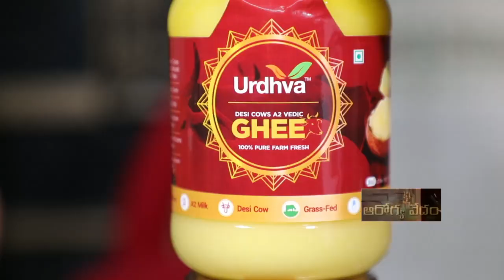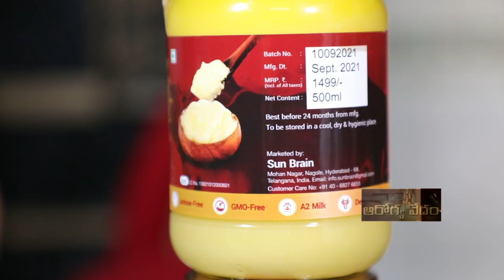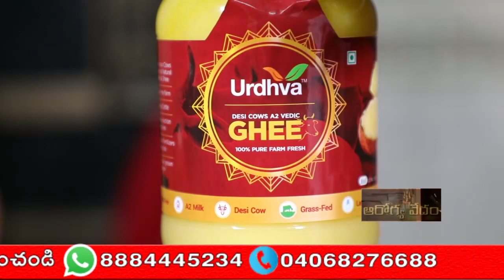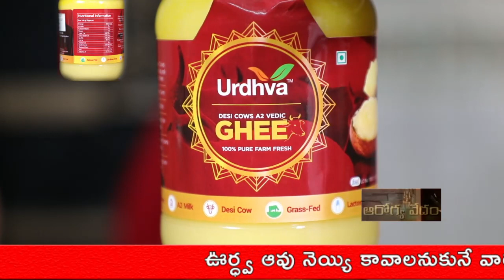పిల్లలకు మెదడు శక్తిని పెంపొందించే ఉత్తమ ఔషధం | Arogyavedam। Devi Shree Arogyavedam |DevishreeGuruji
పిల్లలకు మెదడు శక్తిని పెంపొందించే ఉత్తమ ఔషధం | Arogyavedam। Devi Shree Arogyavedam | Devi shree Guruji

Zee Tv | Omkaram Devishree Guruji Official Channel Arogyavedam Exclusive Videos...

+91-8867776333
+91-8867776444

Address of Omkaram Guruji's Ashram:
26th Main, #731, 11th B Cross Rd, Behind Krishna Sagar Hotel, 1st Sector, HSR Layout, Bengaluru, Karnataka 560102.